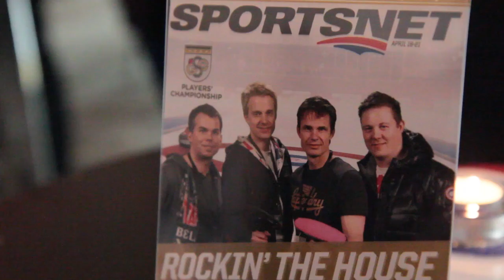Far From Home Olympic Curling: Team Ulsrud (The Pants) / Team Norway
Far From Home catches up with Olympic Medallists Thomas Ulsrud and Team Norway to find out more about the pants, and what its like for World Champion David Nedohin to join the team for a week at the 2013 Players' Championship in Toronto, Canada.